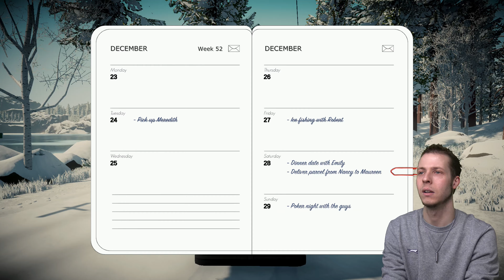Lake Season's Greetings Gameplay (PS5) Part 6 - Emily Wins A Trip & Thomas Goes Fishing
Lake Season's Greetings Gameplay PS5. Today, Emily and Thomas find out they have won a trip to Florida but before they can celebrate, Thomas heads off to do some ice fishing with Robert!

It's Christmas time, 1985. You take on the role of Meredith's dad, Thomas Weiss, and will be treated to a warm reunion with Providence Oaks and its inhabitants. Get answers to questions that were teased in Lake, meet five completely new characters, and find out which role an almost retired postal worker can play in delivering the Christmas spirit to Providence Oaks.

Jolly storylines, cozily-lit drives around the snowy town, and a heart-warming gaming experience await you!

0:00 Intro/Recap
1:14 Gameplay